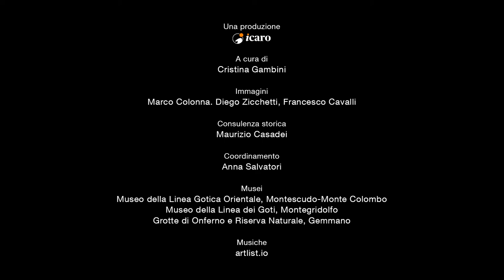Emanuela Angelini legge Gemma Allegrini - Memorie dalla Linea Gotica Orientale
Emanuela Angelini legge Gemma Allegrini, classe 1920, testimonianza raccolta nel libro di Maurizio Casadei “Non passava mai! Settembre 1944: il fronte di guerra a San Clemente”, edito nel 2001. Gemma racconta della dura sopravvivenza nel rifugio, della devastazione del territorio, dei soldati. E poi del ritorno alla vita, quando l'unica cosa da fare per distrarsi era ballare!

La pubblicazione di interviste a docenti universitari e delle relazioni di studiosi intervenuti al seminario per insegnanti del 2019,  approfondiscono le conoscenze storiche sugli eventi del 1944 in Italia e in Valconca.

Con l’obiettivo di perseguire l’internazionalizzazione e la valorizzazione del patrimonio esistente, sono stati  sottotitolati in inglese l’intervista a Cesare Finzi, ebreo scampato alle persecuzioni nascostosi, con la famiglia, a Mondaino, e il DVD “Rosso: il fronte”, a cura di Silvana Cerruti. Sono entrambi documenti di straordinaria valenza per riconoscere, studiare e consolidare quanto a noi giunto rispetto agli anni della Seconda Guerra Mondiale.